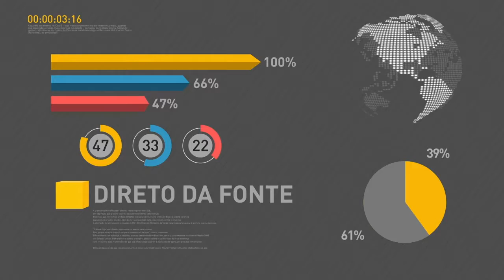BOLETIM REPÓRTER NBR 19h - 9 de janeiro de 2018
REPÓRTER NBR 19h - 09.01.18: nível de pontualidade dos aeroportos chega a 93% no mês de férias. E mais: ANS inclui novo conjunto de exames, terapias e procedimentos ao ROL mínimo dos planos de saúde.